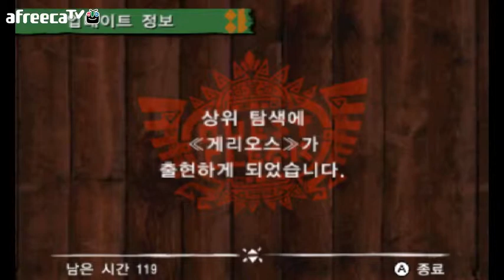녹두로의 몬스터 헌터 4 #406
헌터 입문! 몬스터 헌터 4